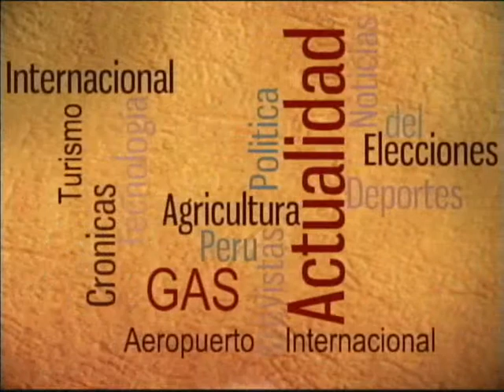Mineria informal y transgénicos - Dr. Herberth Cuba García -- Consultor en temas de Salud